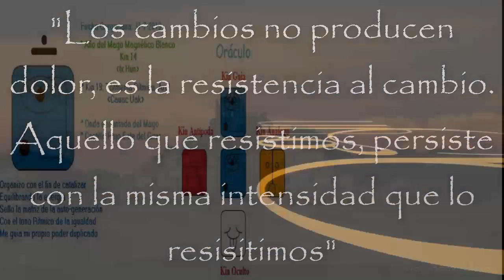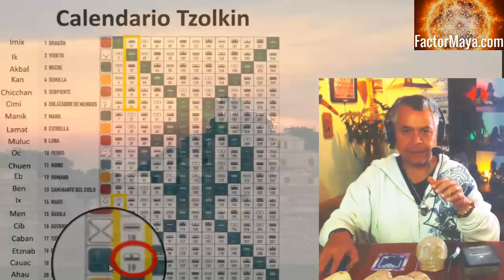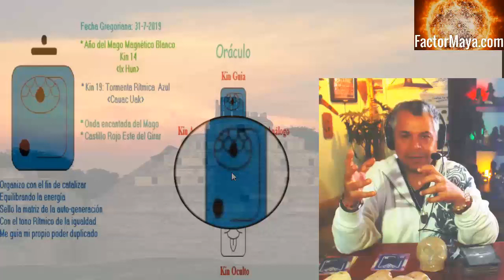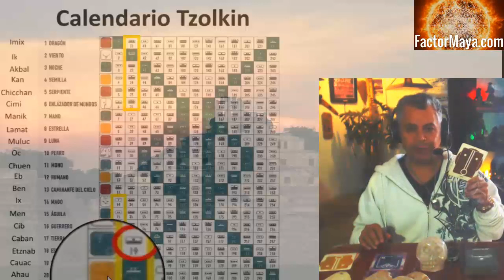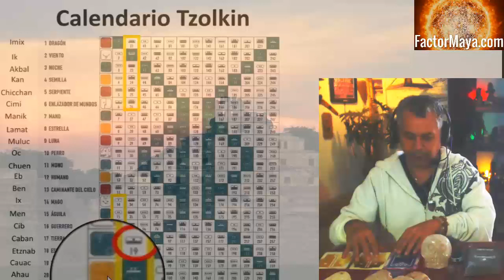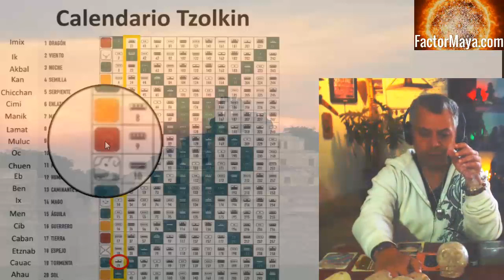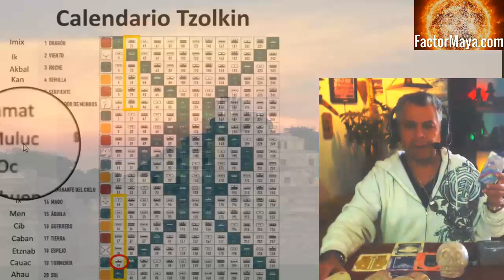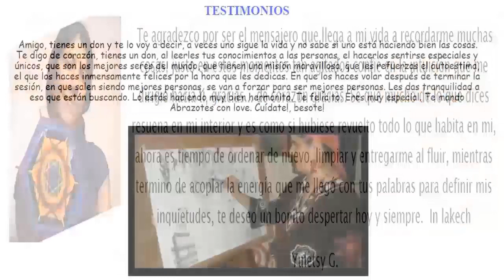Kin 19. Miercoles 31 Julio 2019 Tormenta Ritmica. “Aceptar cambio” FactorMaya.com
Kin 19. Miercoles 31 Julio 2019
Tormenta Ritmica. “Aceptar cambio”
“La Tormenta anuncio  grandes cambios. El cambio no produce dolor, es la resistencia al cambio. Aquello que resisto, persiste con la misma intensidad que lo resisto.”
FactorMaya.com